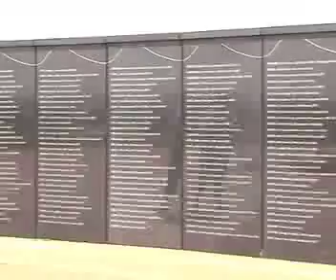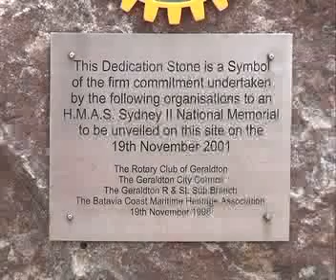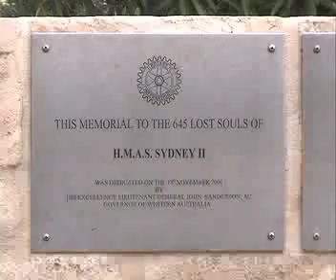HMAS Sydney Memorial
This is an update from our previous video on the HMAS Sydney. The HMAS Sydney has been found and her story is unfolding.